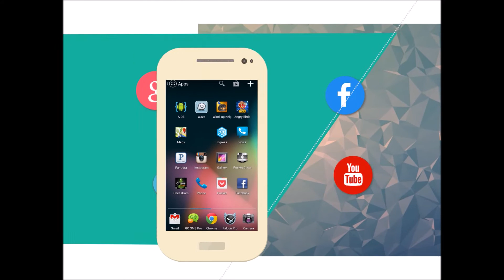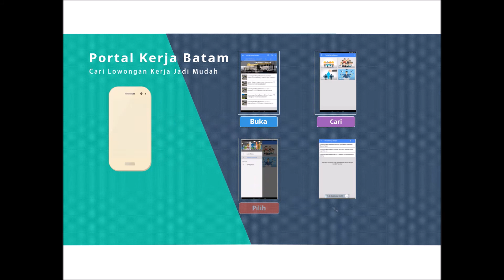loker batam untuk smk,